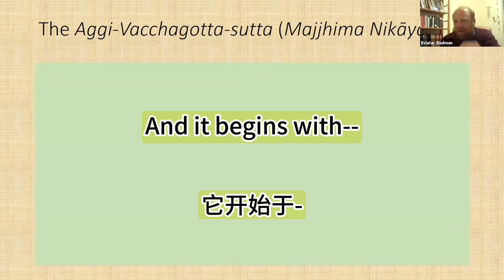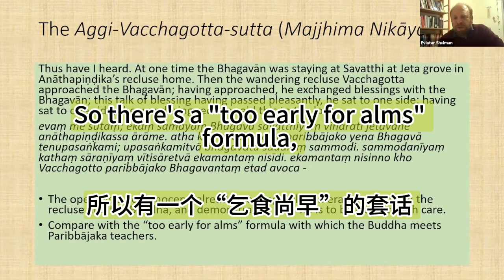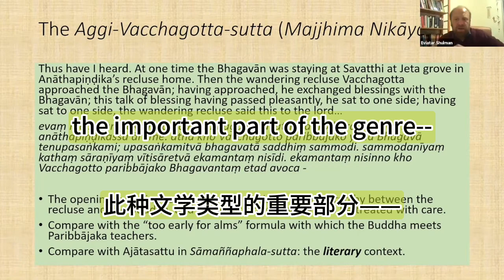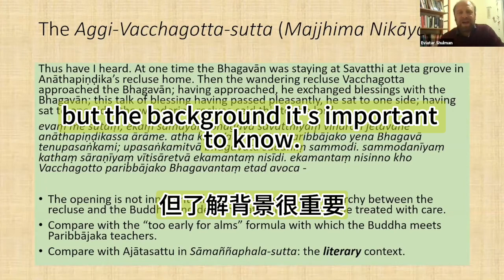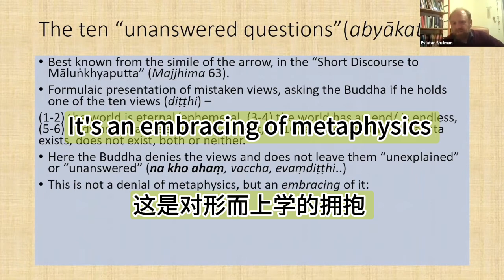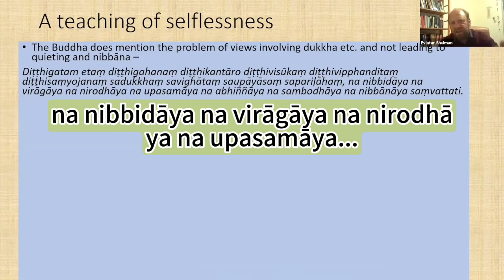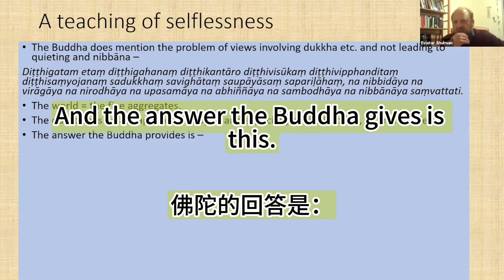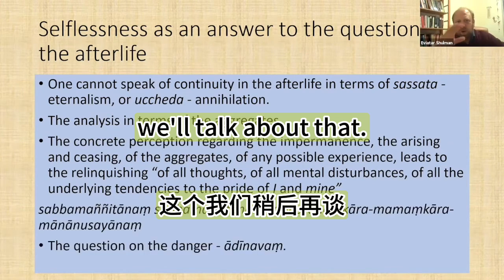play of formulas 004